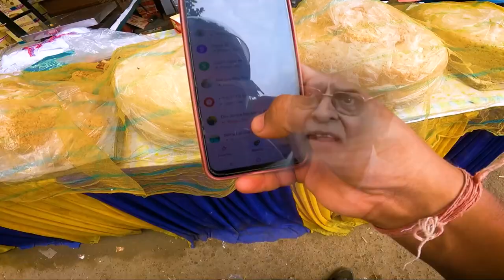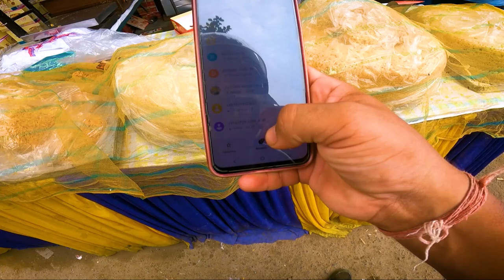Grand Hike Traval